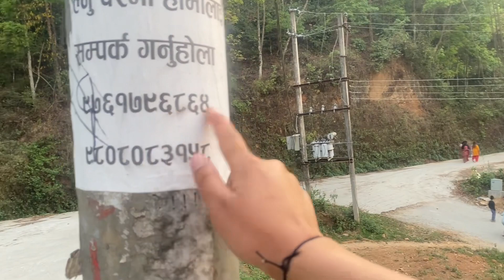AAMA CHHORI RA NATIKO RAMAILO DIN🥰MITHO AISELU KHAIYO🍓